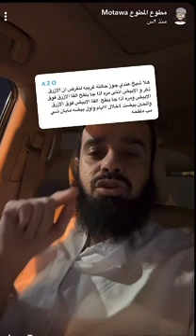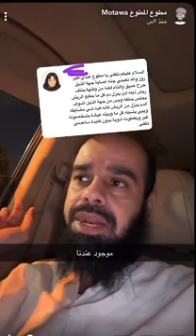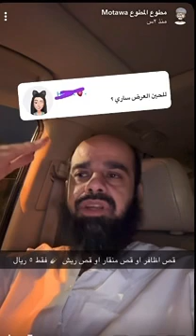نتف الريش اسئلة المتابعين جزء ١٧ 7️⃣ 1️⃣